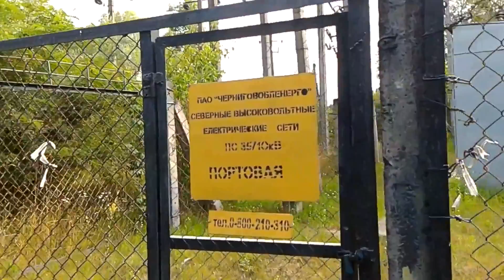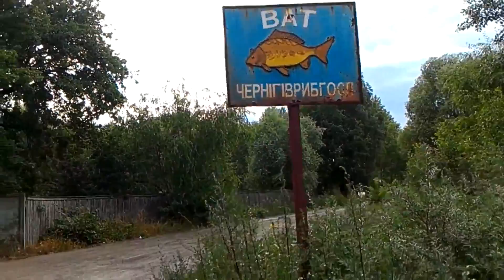Большой поход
Наше "общение" с живой природой продолжается и в этот раз мы решили проделать долгий путь до дачи пешком. Что из этого получилось и кого мы повстречали на своем пути - смотрите в новом видео ;)